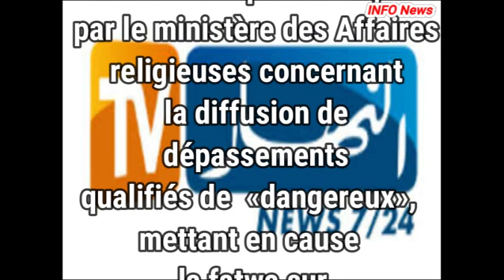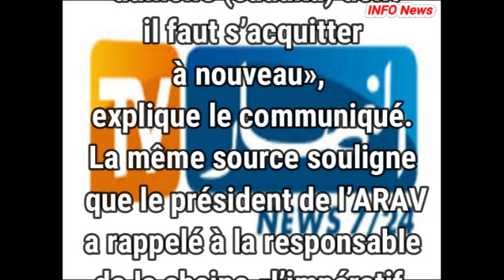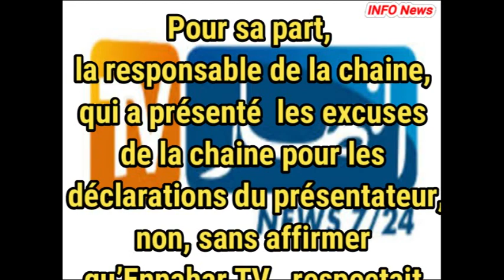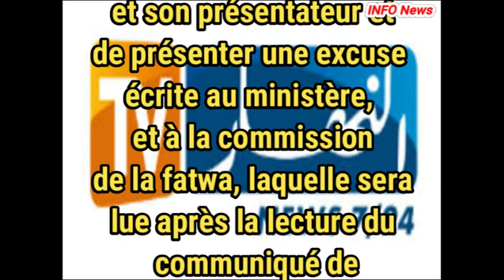l’ARAV convoque la responsable d’Ennahar TV ; l’émission et le présentateur incriminés suspendus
Dans un communiqué rendu public, jeudi, l’Autorité de Régulation de l’Audio- Visuel (ARAV) a indiqué que la responsable d’Ennahar a été convoquée, suite à une plainte reçue par le ministère des Affaires religieuses concernant la diffusion de  dépassements qualifiés de  «dangereux», mettant en cause la fatwa sur  ‘’zakat El Fitr’’.